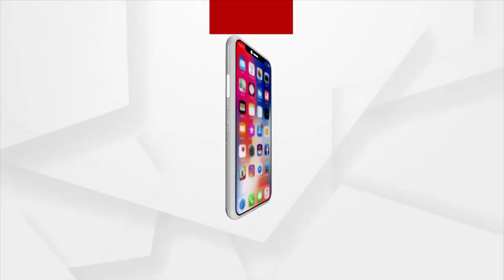ପିପିଲିରେ କୋଲକାତା ଗେଣ୍ଡୁଫୁଲ ଚାଷ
ପୁରୀ ଜିଲ୍ଲା ପିପିଲି ଦୁର୍ଗାଦାଶପୁର ପଂଚାୟତର ବନ୍ୟା ପ୍ରବଣ ଜଳଠୁଳ ଅଞ୍ଚଳରେ ଚମକ ଦେଖାଇଛି କୋଲକାତା ଗେଣ୍ଡୁଫୁଲ ଚାଷ । କେବେ ଜଳବହୁଳ ତ କେବେ ଜଳକଷ୍ଟ ପାଇଁ ଚାଷ ହେଉନଥିବା ଖାଲୁଆ ଜମିରେ ଫୁଲ ଚାଷ ଦେଖାଇଛି ଆଶା ।